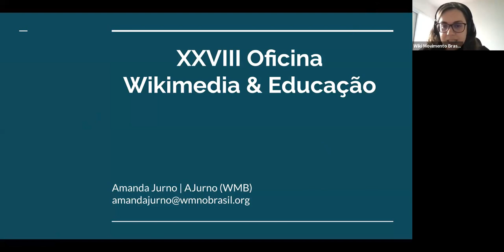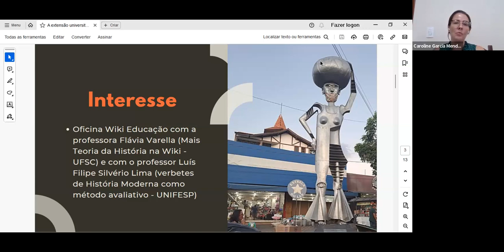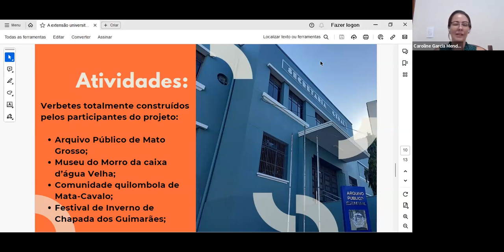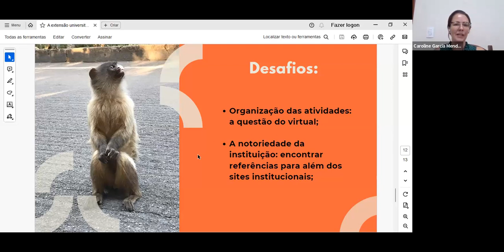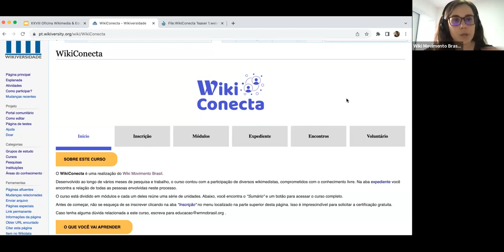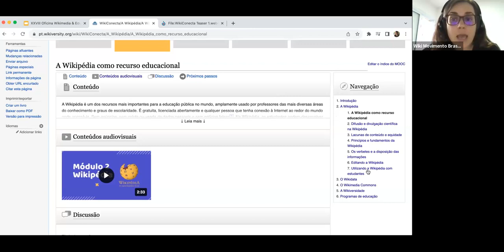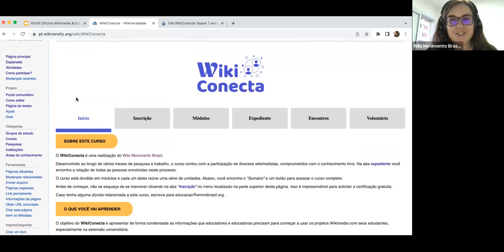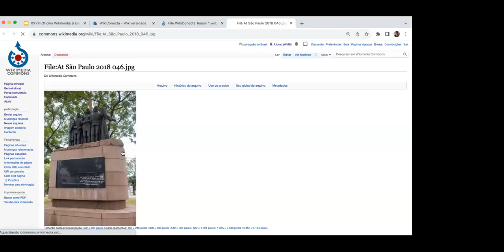XXVIII Oficina Wikimedia & Educação